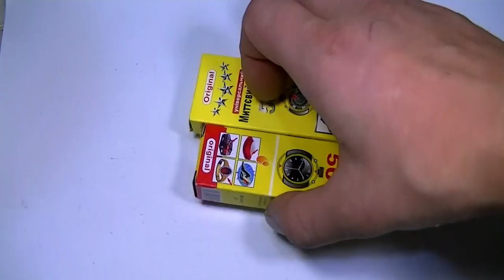Что можно сделать из бамбуковых палочек для КАНАПЕ?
Всем привет! В этом видео я продолжаю делать наше судно, наш чудо корабль. Сегодня я занимаюсь обшивкой каркаса судна - обшивкой нашей модели.